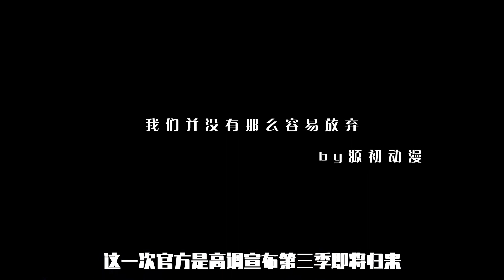口碑褒贬不一却热度爆炸的动画！机变英盟第三季真要来了？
大家好，這裡是專注動漫解說，希望能帶你們回到童年的阿信說動漫！
正式入駐油管平台啦
專注動漫解說！
希望能帶你們回到童年！
奧特曼、豬豬俠、機甲戰士
總有一款是你的童年